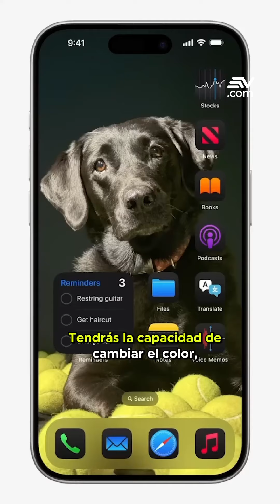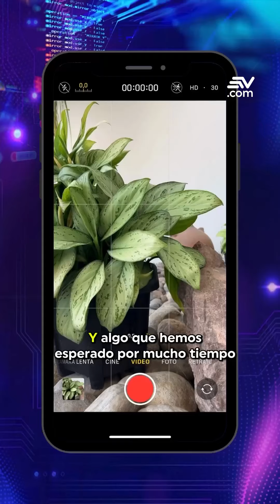Ya llegó iOS 18 a iPhone con nuevas funciones y mejor personalización | TechTok📱 | Ecuavisa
¡iOS 18 está aquí y lleva tu iPhone al siguiente nivel! 🌟📱

Hoy, en Techtok, te contamos sobre las nuevas funciones y su personalización. 📳 ¡Más rápido, más inteligente y más tuyo que nunca! 😉